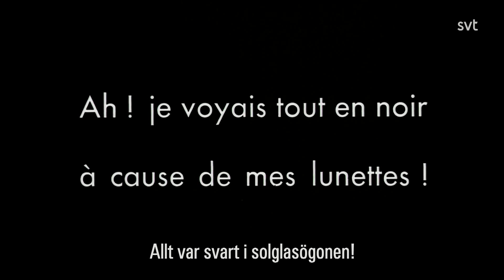Cléo from 5 to 7 silent film scene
Cameos by Jean-Luc Godard and Anna Karina in Cléo de 5 à 7